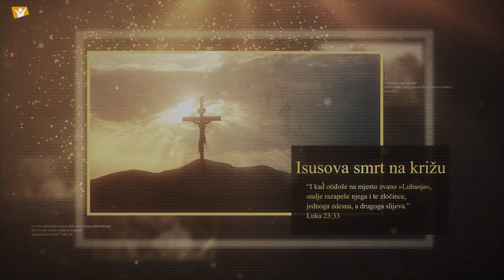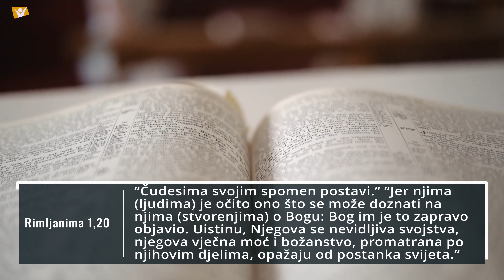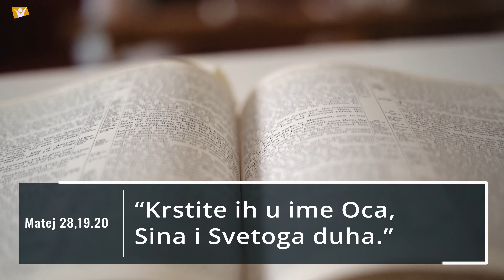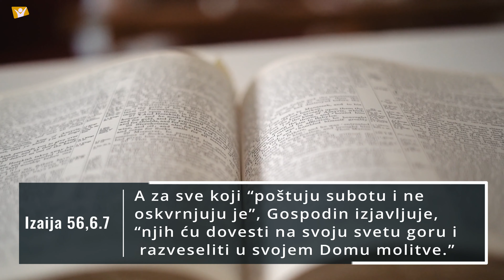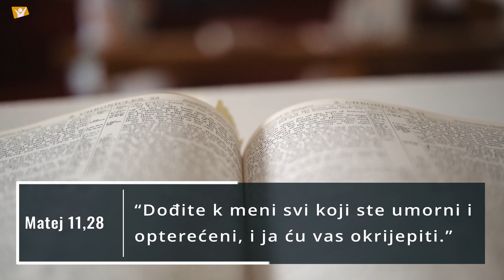Zašto Subota? 3.dio - Ivan Đidara [Isusov život #87]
Hope Channel Hrvatska sa ponosom vam donosi novi serijal pod nazivom Isusov život. Treće razmišljanje u dvadesetdevetom bloku donosi vam pastor Ivan Đidara  pod nazivom "Subota". Ako vam se svidi, pretplatite se na naš kanal kako biste i dalje pratili naš sadržaj!